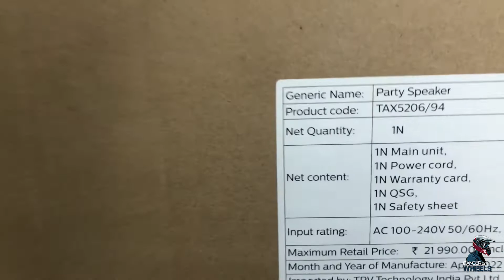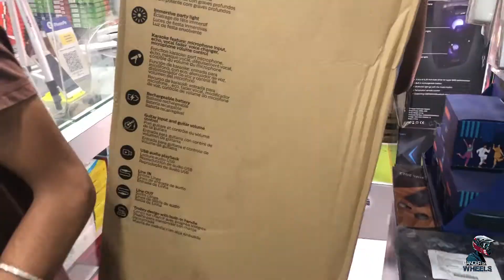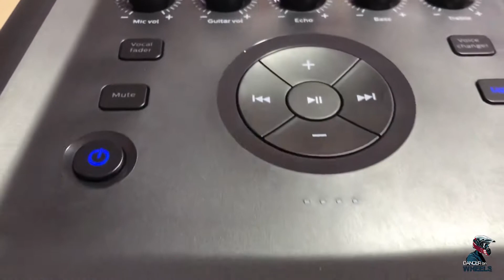Philips Party Box 5000 | Best Party Speaker